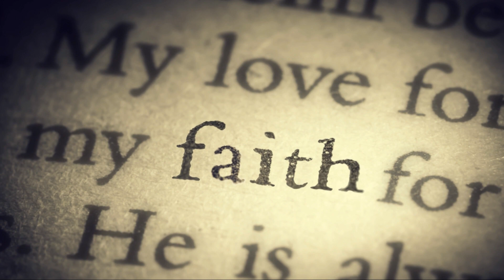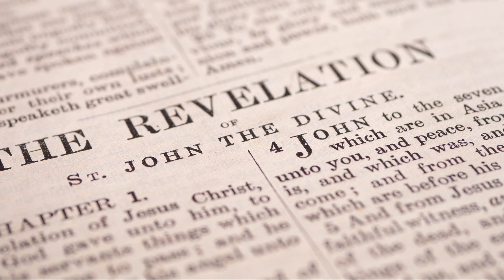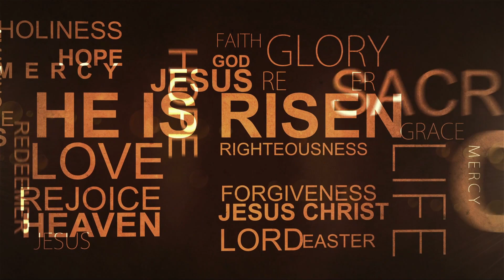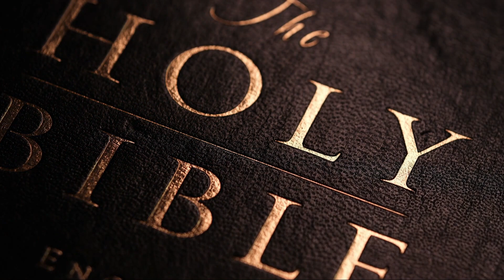Gods 众神 (Original)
BEAUTIFUL WORSHIP Instrumental music "Gods 众神 (Original)" produced by Sung Kwan.